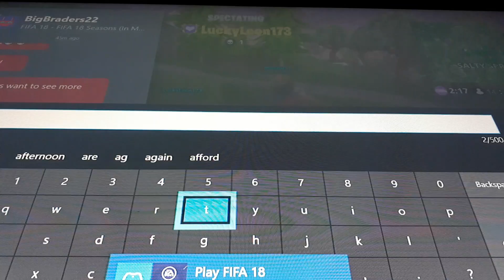Fortnight *NEW* 20 V20V20V20 game mode